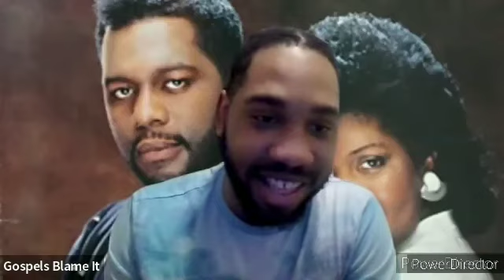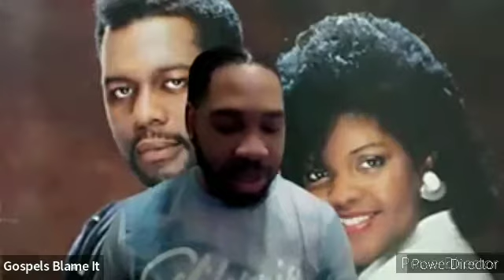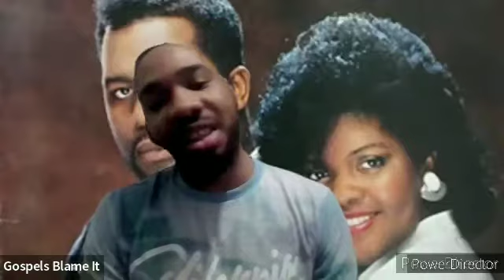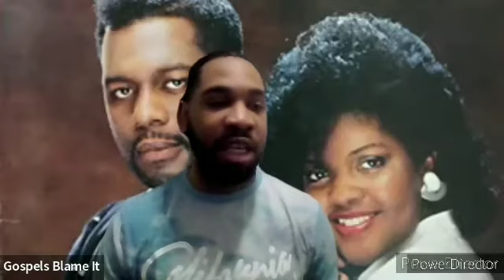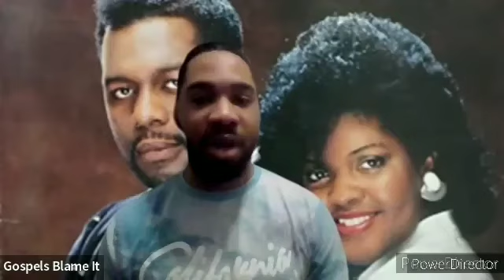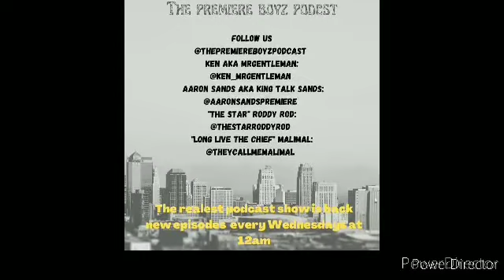The Premiere Boyz Podcast Episode 40 - Slappy Go Lucky With Trophy Tee and Magna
On This Episode We have Trophy Tee and Magna ( where Aaron "King Talk" Sands is not here Discussing The Will Smith Drama and Many More.

Business Ig @hilyfe_365
Business Ig @trophygriptape

A Conversation With The Star Coming Soon

The Bridge Podcast Coming Soon